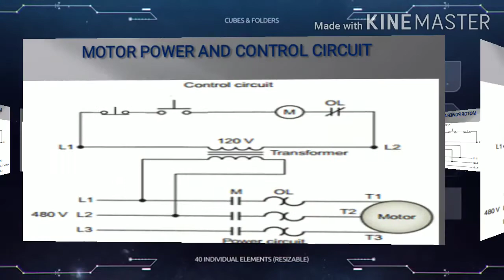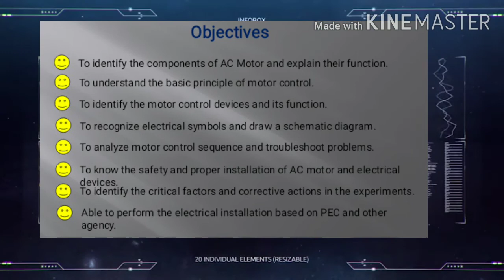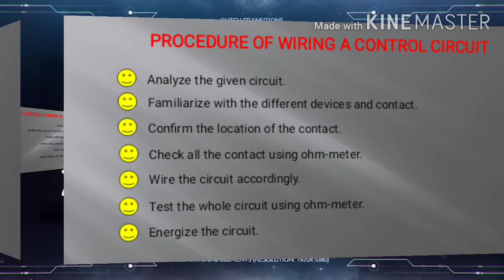Thank you intro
MARCONTROL